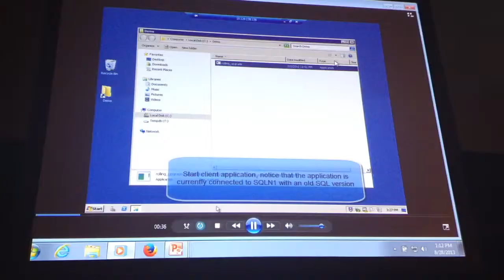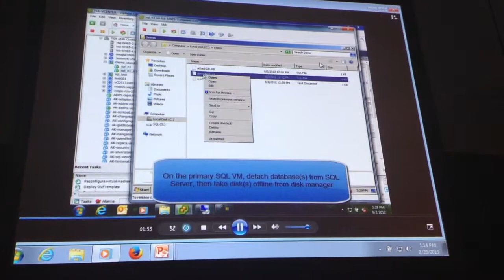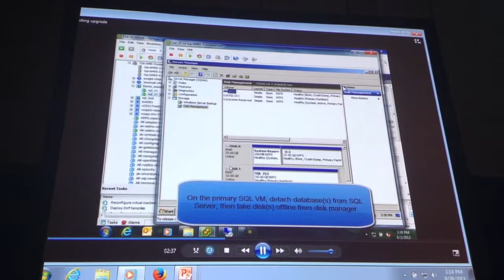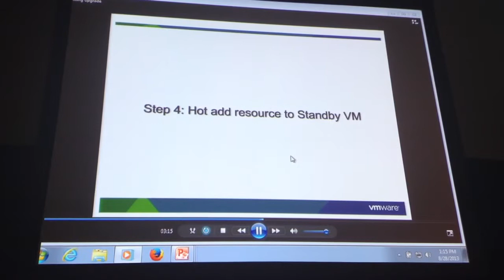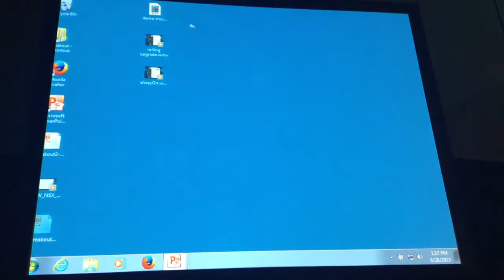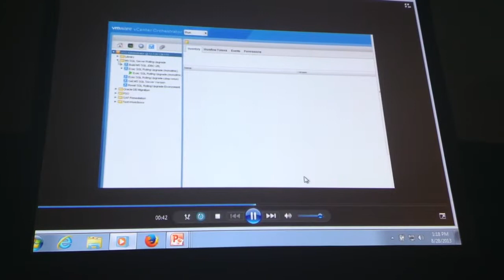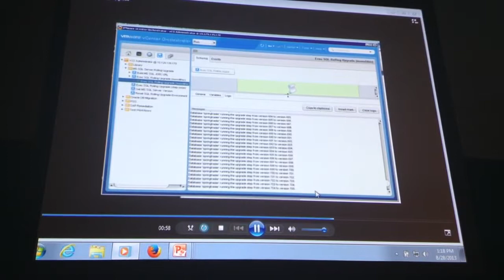HowTo: Scripting SQL Server Rolling Patch Upgrades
Useful for when there is no cluster in place.